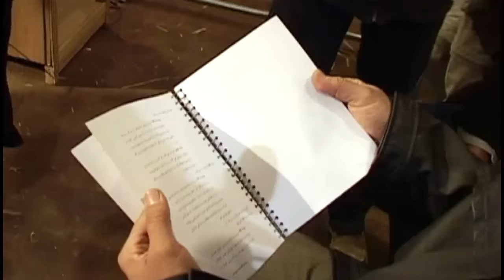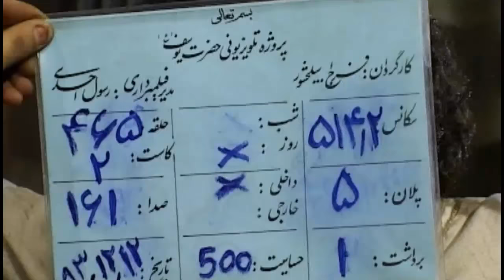Yousuf e Payamber series behind the scene | یوسف پیامبر | BTS | Gamous series arround the world.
Yousuf payamber is the famous series of Islamic Biopic on Prophet "یوسف". it is the famous series around the world. It is translated into many languages. This series is shown in 92 countries.
Starring: Mostafa zamani , Katayoun riahi , Mahmood pakniat , Jafar dehgan , Elham Hamidi And Rahim noorozi.